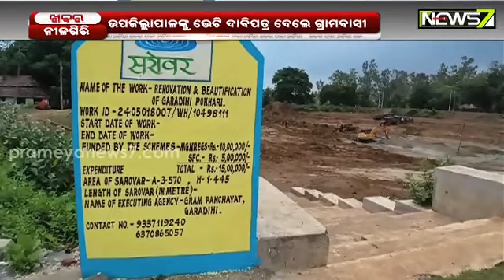ନୀଳଗିରି ଗରଡ଼ିହି ଗାଁରେ ଅମୃତ ସରୋବର ଯୋଜନାରେ ଦୁର୍ନୀତି